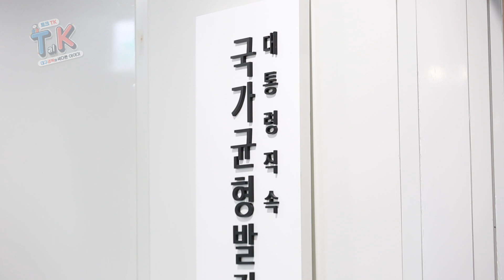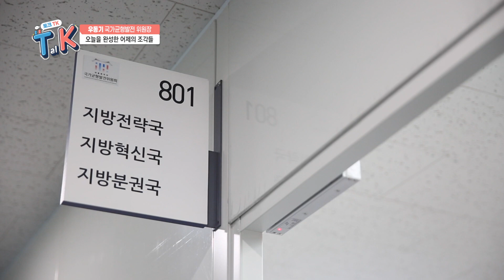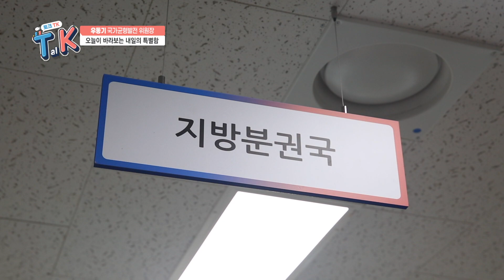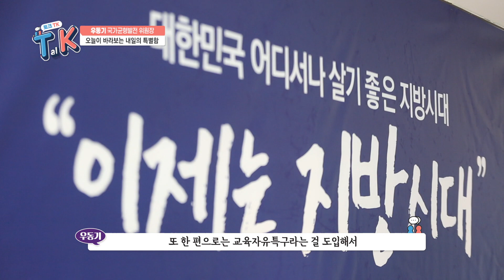[토크TK] 우동기 국가균형발전위원장